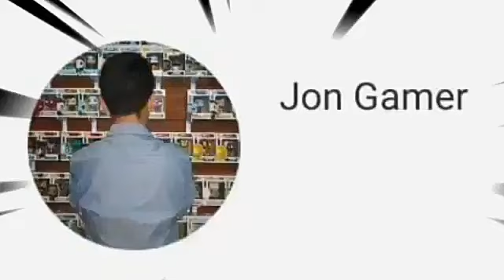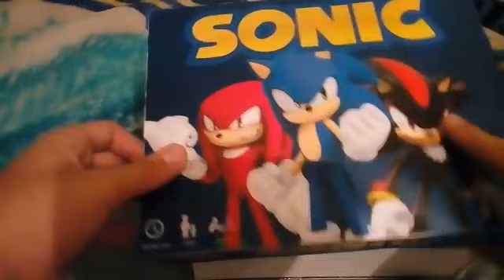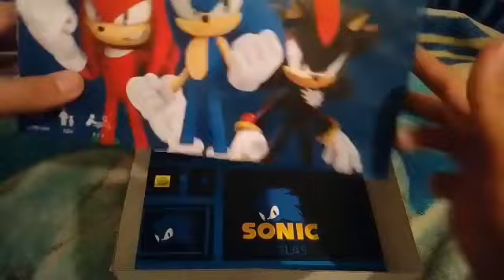Caja del juego de Mesa de Sonic Jon Gamer